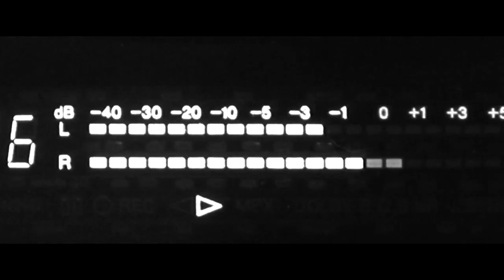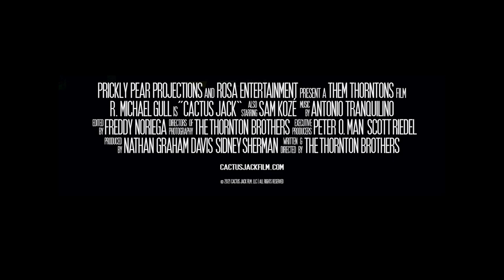Viral webgame ALICE IS DEAD's Creator Mike Morin Man-Crushes on Ryan Gosling, Nic Refn, and DRIVE.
Nicolas Winding Refn's violent, stylish, Ryan Gosling-starring ode-to-electric-nights getaway driver *neon*-noir DRIVE is up to bat in this episode as we highlight the favorite flick of our buddy, the uber-talented artist and writer Mike Morin (creator of the viral webgame classic ALICE IS DEAD).

***Please follow us as we need 1,000 subscribers to potentially put on a live script read of DEAD POETS SOCIETY with original cast members*** (check out our episode on the film, in which we were joined by three members of the beloved cast and Oscar-winning screenwriter Tom Schulman) here:

Also, we finally released our long awaited directorial debut CACTUS JACK. It's getting rave reviews and panned as well, polarizing audiences as expected.

Follow Mike on Twitter: @Mike_Riot